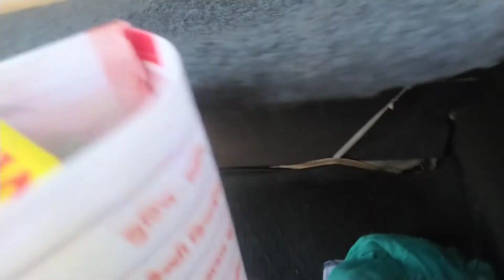Bap Re Bap Itne Se Ghar Mein Itne Sare Kaam 😨 Auranton Ke liye Kya Sunday Aur Kya Monday 🥺